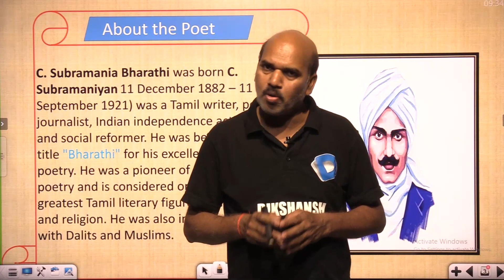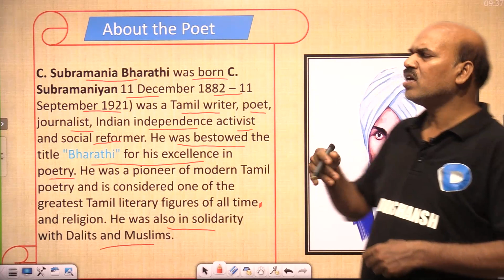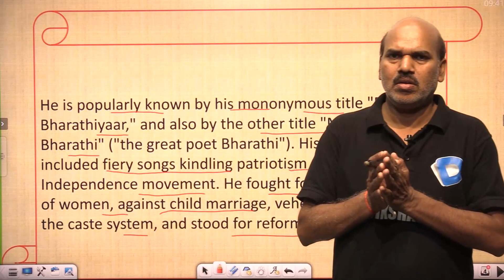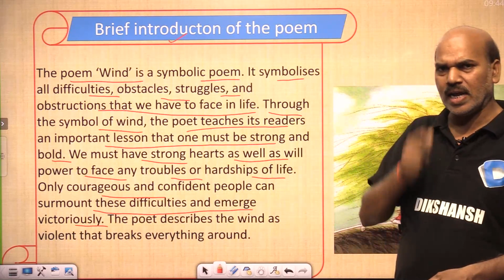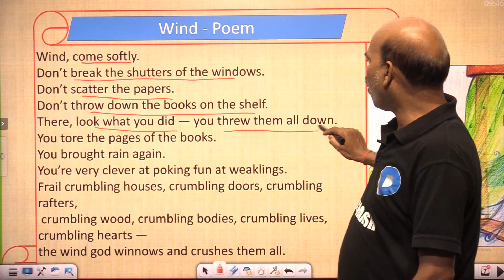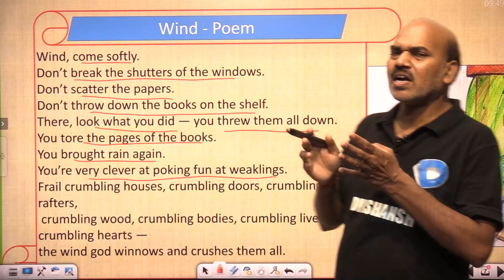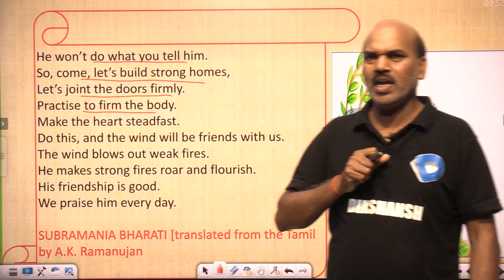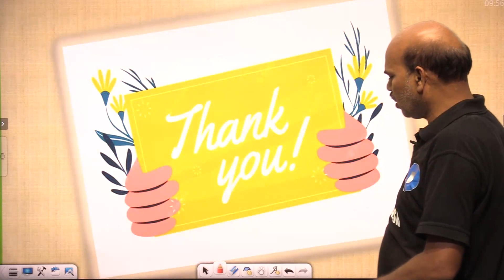Class 9 || English Beehive || Part 1 || Wind Poem